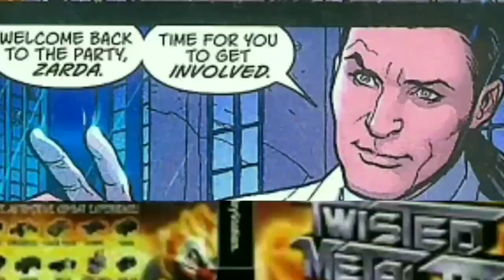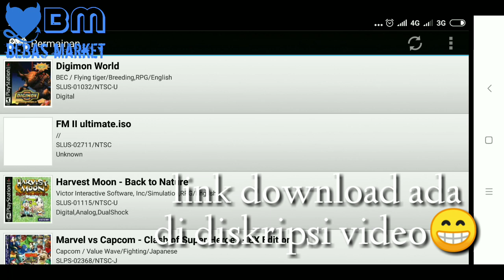Cheat paswort 6 kartu damage setara kartu dewa yu gi oh forbidden memories II / 2 PS1 PSX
Punya masalah dalam link/ yang lainnya terhadap chanel bebas market silahkan berkomentar kritik dan saran kami tunggu
Terima kasih sudah berkunjung jangan lupa jempolnya y👍

Untuk game silahkan klik link
Google drive😁

Cheat starchip tak terbatas🤓
Google drive